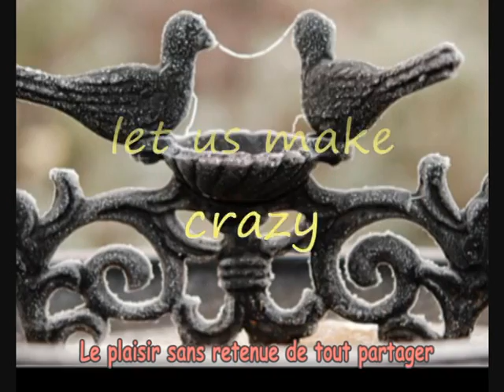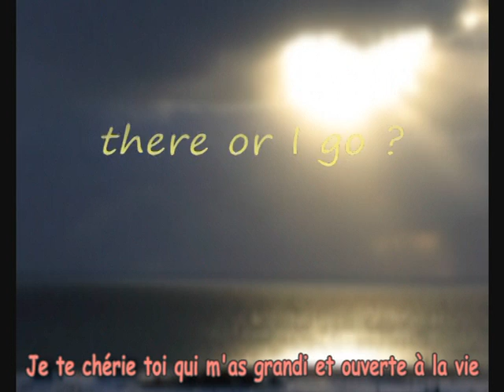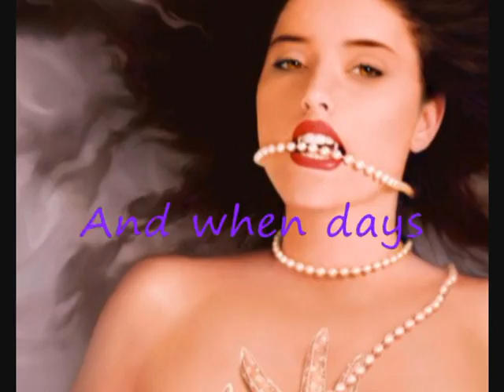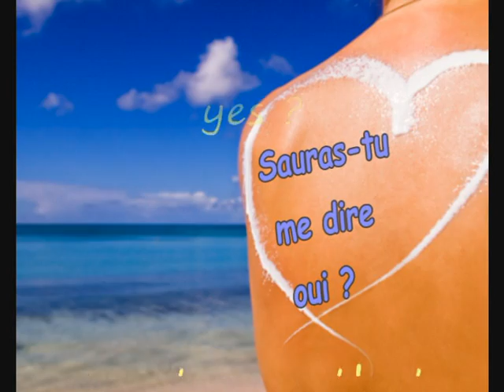Seras-tu là _ Will you be there (MC)